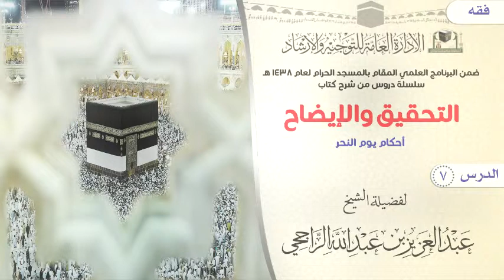الدرس 7 ( التحقيق والإيضاح ) لفضيلة الشيخ عبدالعزيز بن عبدالله الراجحي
( التحقيق والإيضاح لكثير من مسائل الحج والعمرة والزيارة )
احكام يوم النحر
 لفضيلة الشيخ عبدالعزيز بن عبدالله الراجحي